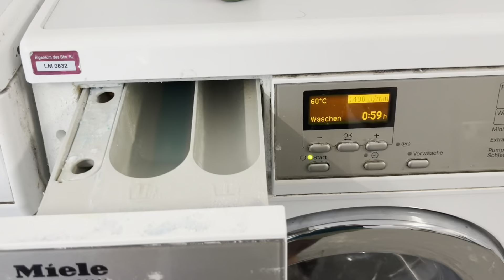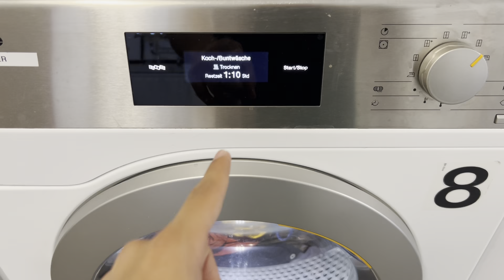Room Set Aur Samaan Pack Karna Hai🧳Lekin Kaha Ke Liye 🤔| Bye Germany ?👋🏻🇩🇪